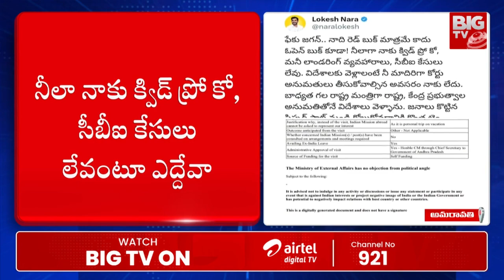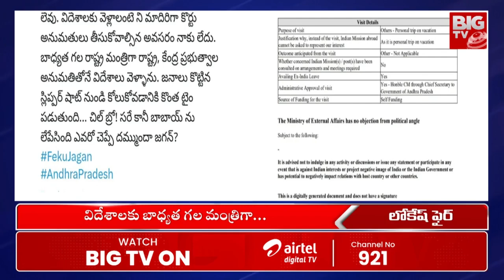Nara Lokesh Counter To Jagan : రెడ్ బుక్ ముఖ్య లక్ష్యం చెపుతూ జగన్ కు స్ట్రాంగ్ కౌంటర్ | BIG TV